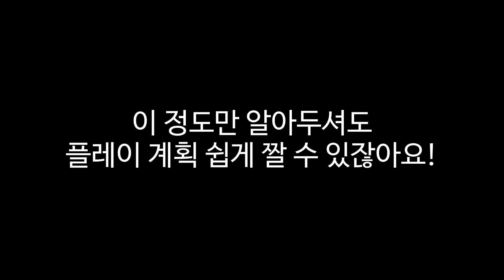배브할 때 가장 중요한 시간은?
바로 보기 좋은 스낵 가이드처럼 만들어봤습니다. 매주 돌아오는 이 3가지 시간만 알아두면 배브 생활이 조금은 더 윤택해질 거예요.

ps. 패치는 노트 나오고 나서 그날 17시에 진행됩니다. 보통은 패치를 해도 신규 콘텐츠는 타오워 갱신에 맞춘 목요일에 열려요. 다만 이번 마리타처럼 그렇게 안 열리는 경우에는 19~21시 즈음에 열립니다.

origin-showmanlee
제가 상주하는 배틀필드 디스코드 서버로 오세요!